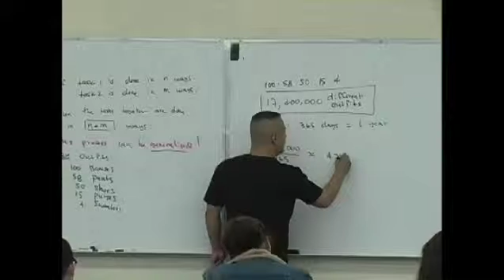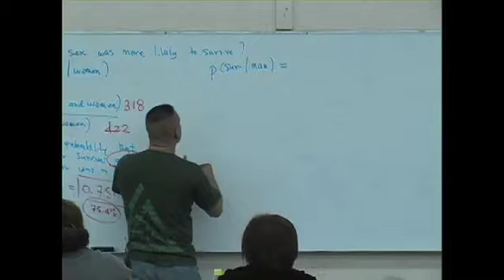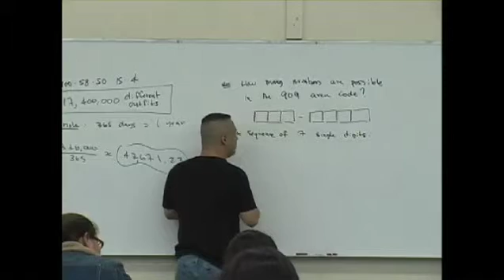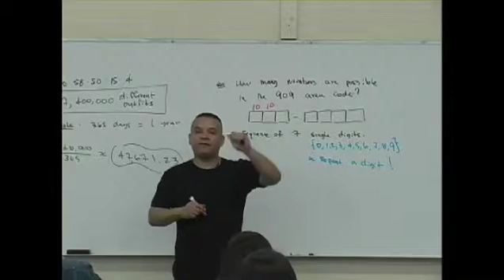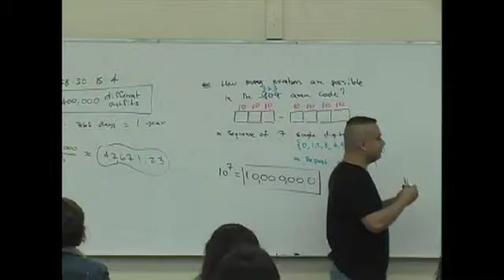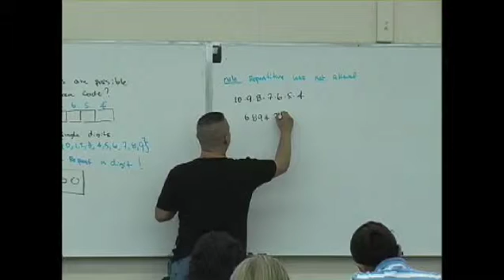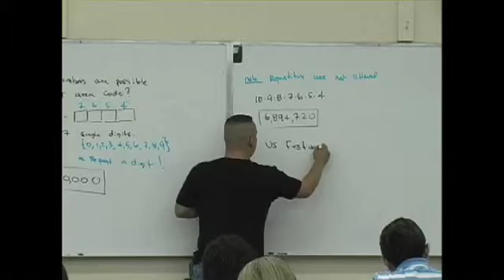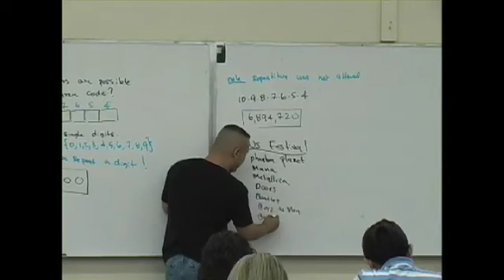Daniel Judge- Statistics Lecture 8 (part 2)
This lecture covers counting and probability. Daniel Judge at East Los Angeles College, Spring 2008.